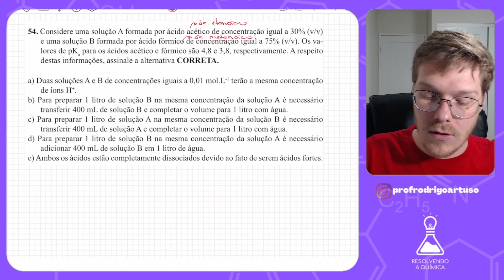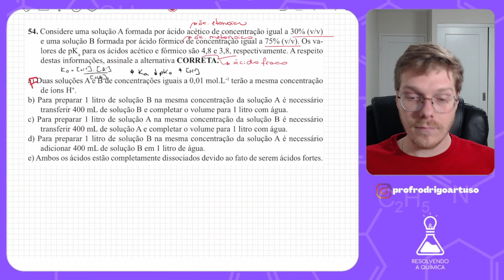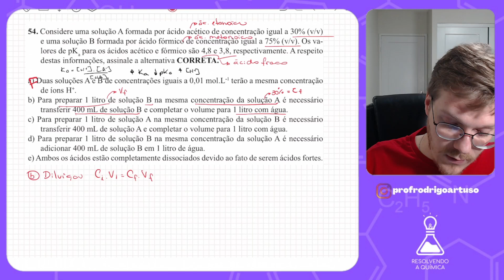UNIOESTE 2023 - QUÍMICA - QUESTÃO 54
Considere uma solução A formada por ácido acético de concentração igual a 30% (v/v) e uma solução B formada por ácido fórmico de concentração igual a 75% (v/v). Os valores de pKa  para os ácidos acético e fórmico são 4,8 e 3,8, respectivamente. A respeito destas informações, assinale a alternativa CORRETA.